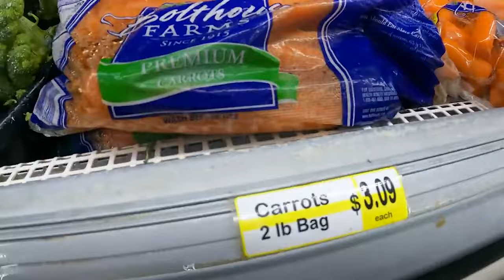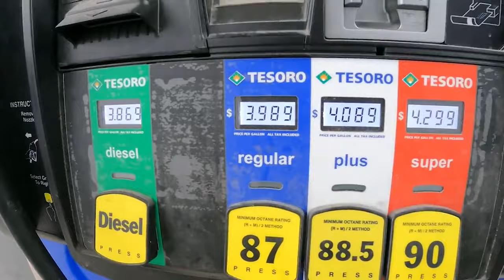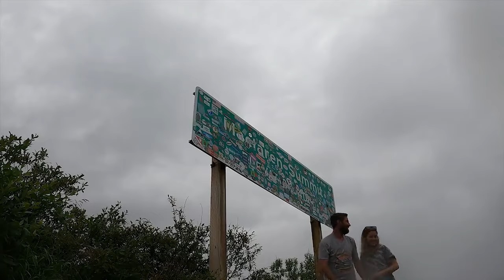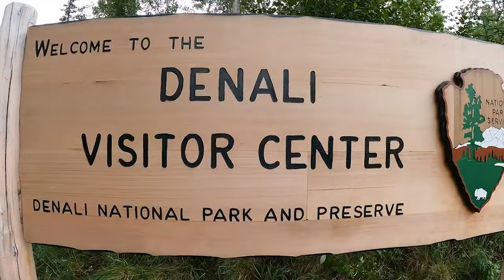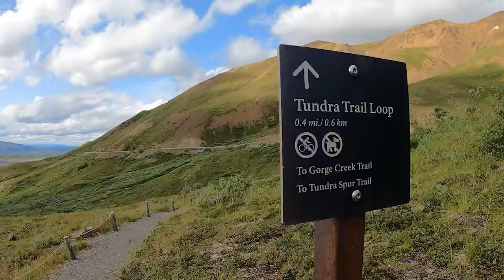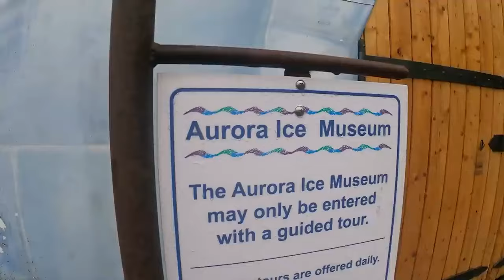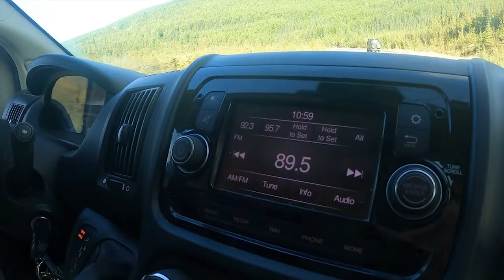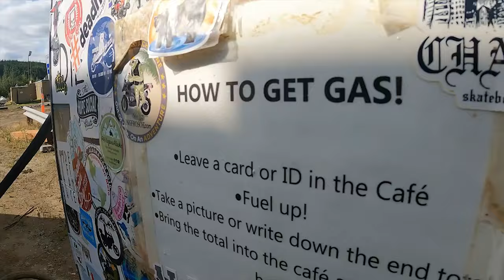BEST SUMMER EVER in ALASKA (Compilation Part 2)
Alaska should be on every nomad's bucket list 😍 The 49th State is full of wonder and sights that will absolutely blow you away. At every turn, we thought we'd seen the best Alaska had to offer until we reached the next destination! Snag the Van Life Alaska guide

✅VAN LIFE ESSENTIALS WE LOVE✅
📍Amazon Van Life Essentials